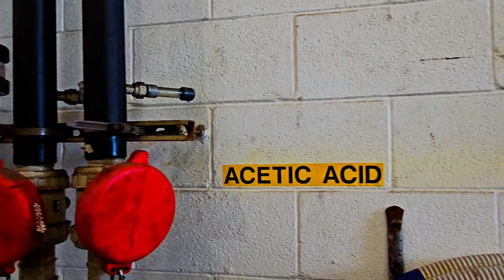Happy Birthday Mom and a Racoon pooped on my bumper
wishing my momma happy birthday. i love ya mom.